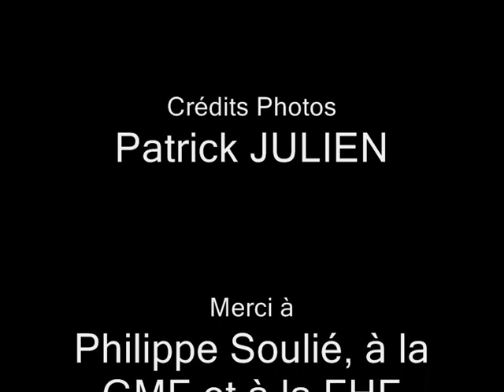Congrès FHF 30 juin 2015 GMF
Pause déjeuner animée par Splash Mouv'n Swing.
Peinture collective au Congrès de la FHF, Fédération Hospitalière de France.